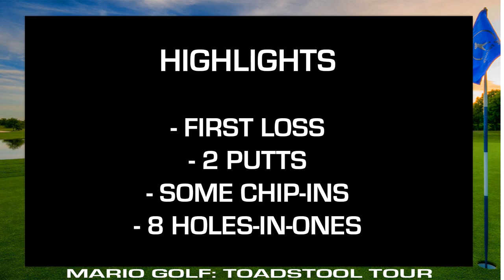BOWSER tries the difficult BIRDIE CHALLENGE!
If ya'll like this, drive the golf ball into that like button for a hole-in-one! 😎

Welcome back to some more Mario Golf: Toadstool Tour for the Nintendo Gamecube, played and recorded on the Nintendo Wii! :)

Last time, we began tournament mode with Lakitu Cup and brought along Koopa Troopa with his star character stats and did a great job, nabbing 15 of the 18 Birdie Badges, being well on our way to getting 50 BB's which is required to get Boo as a playable character!

This time, I tackle quite a challenge in Birdie Challenge, where we have to get CONSECUTIVE birdies on EVERY hole! It doesn't stop there, no... we have to do it not once, not twice but THREE times... thrice in order to beat the challenges and get access to another playable character in Bowser Jr.!

Bowser is along for the ride, I thought we'd use him as he seems logical in using to unlock his son. Only thing is... he's not exactly a great character to use in this mode, especially in the All 18 challenge, as his accuracy isn't as good and will often go into the rough or bunker and you'd have to try and chip it in a lot of the times, which is easier said than done. So many attempts on All 18... may be better to use a character with better accuracy and control like Koopa Troopa, Mario, Yoshi, Peach, hell even Daisy would be a better fit here.

Bowser, Boo, Wario and Petey Piranha are okay but with their accuracy and control, it might not be wise to use them here, unless you're fine using them in the Front or Back 9 challenges but definitely use someone better for the All 18 challenge.